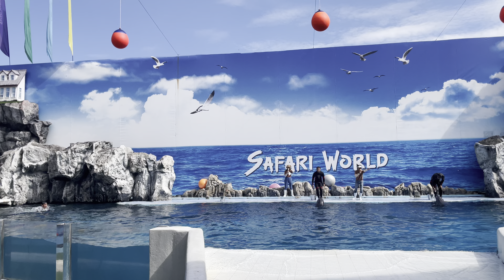Acqualife Acquafish short shorts #‎@innovativeideasbypriya0812 (1)